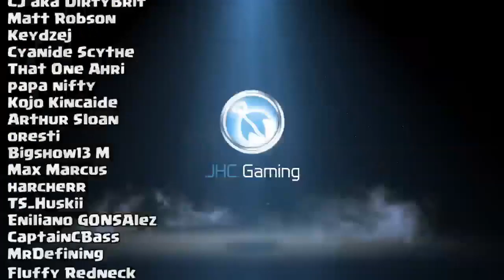HG 40 LAVA Solo Hardcore Raid in Call of Duty Mobile ZOMBIES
Hey guys! Replay from Friday's stream: My best CoD Mobile solo Hardcore Raid time. I can't believe some guys did 10min??!? I got the HG40 Lava super early. Wonder weapon really helped. I know I could have done better in a few spots but really 10 minutes seems impossible lol.